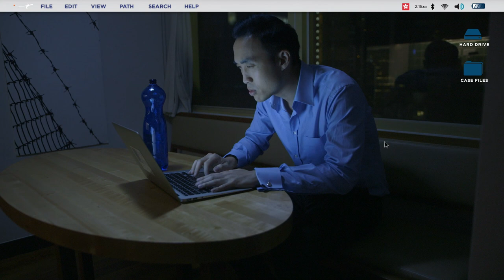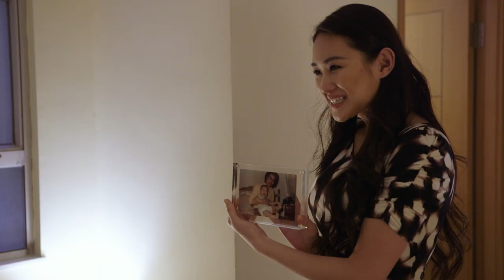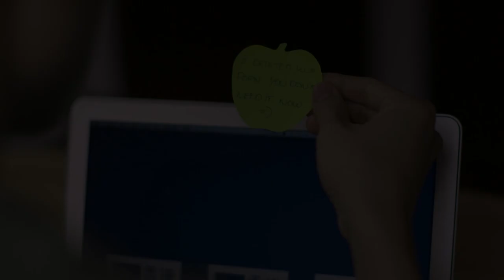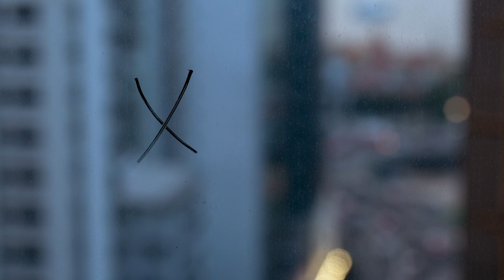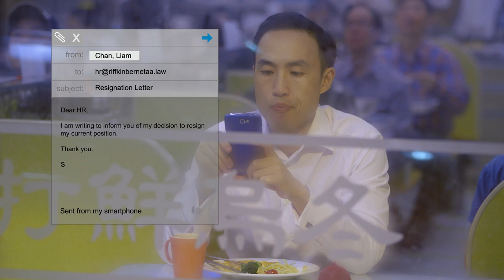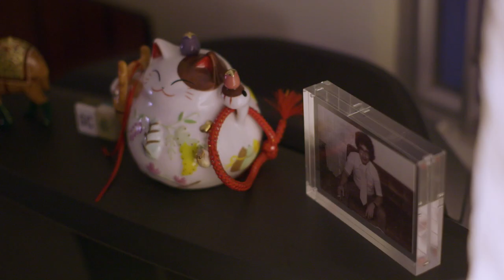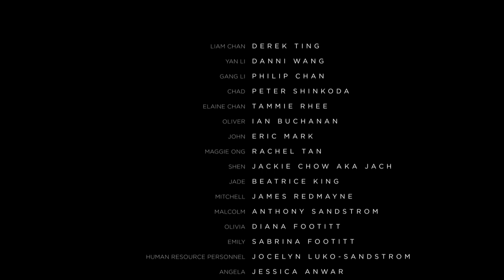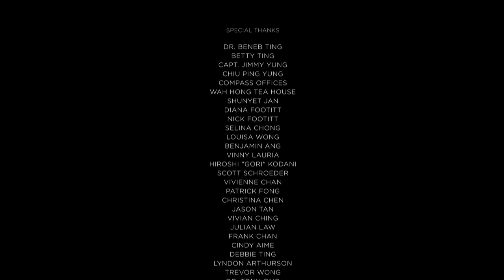Always: A Hong Kong Story: Derek Ting, Danni Wang Ian Buchanan, Philip Chan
Always is a Romance Drama released in 2015 by Paramount Pictures across 60+ countries, we're releasing this for free for 2021 Valentine's Day and Chinese New Year.
It stars Peter Shinkoda(Daredevil, Falling Skies), Danni Wang(Magnum P.I., Madame Secretary), Derek Ting(Agent Revelation, Supercapitalist), Ian Buchanan(Days of Our Lives, All My Children), Tammie Rhee, Eric Mark, Rachel Tan, Beatrice King, Anthony Sandstrom, Jocelyn Luko, Harry Du Yung, Jach Chow, and Philip Chan(Hard Boiled, Supercop).

Original Score and Music by Big Phony